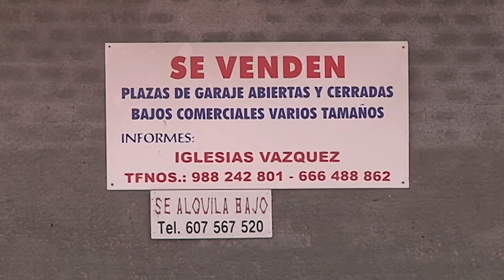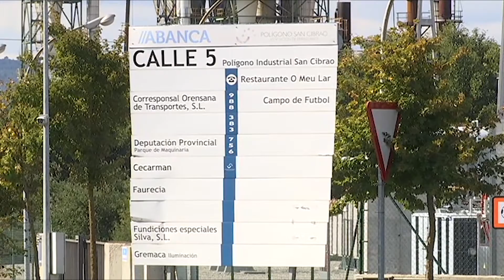En ocho meses, 135 empresas menos